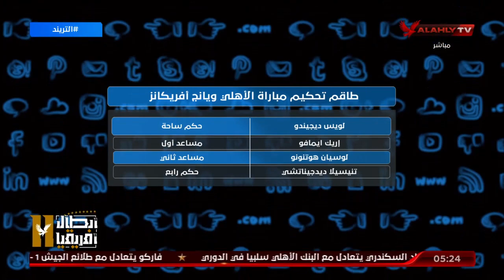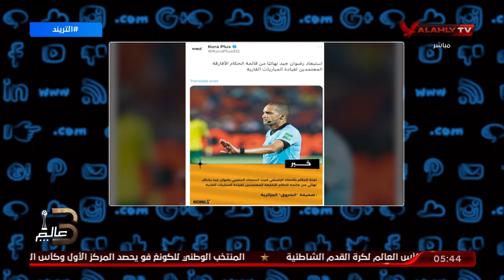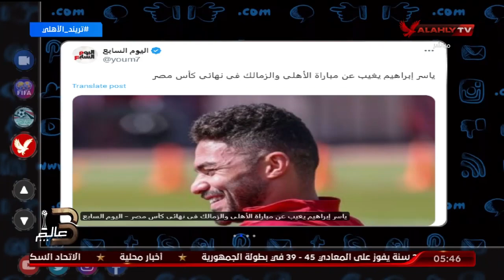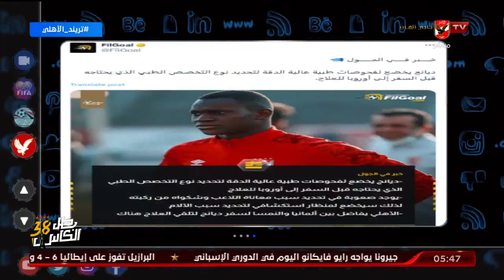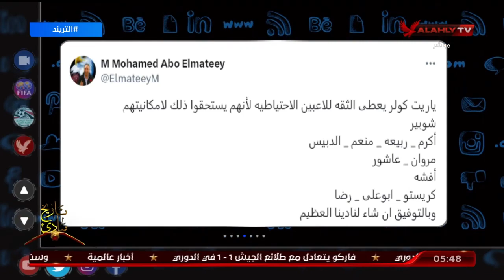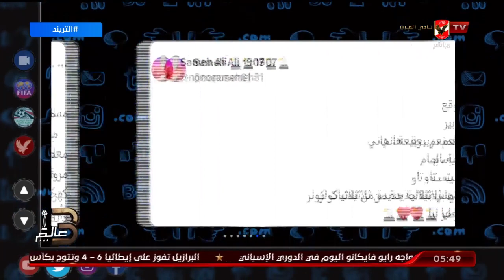الحلقة الكاملة | التريند مع محمد سعيد | 26-2-2024